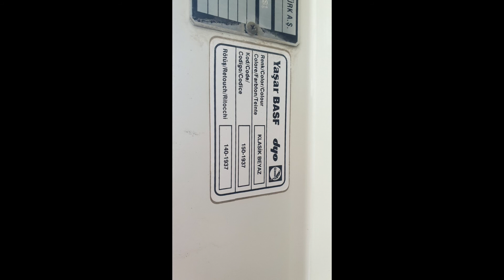mercedes axor 3228 kaporta servisi eskisehir mercedes axor kaporta servisi 0532 581 6488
Facebook / Efe Yildiz Kamyon Tir

EFE YILDIZ OTOMOTİV olarak,15 YILDIR YEDEK PARÇA SEKTÖRÜNDE HİZMET VERMEKTEYİZ.TÜRKİYENİN ve DÜNYANIN HER YERİNE KARGO İLE YEDEK PARÇA SATIŞI YAPMAKTAYIZ.KARGO ÜCRETLERİ ŞİRKETİMİZE AİTTİR.
KANALIMIZA DESTEKLERİNİZ İÇİN,VİDEOLARIMIZI BEĞENMENİZİ RİCA EDERİZ.